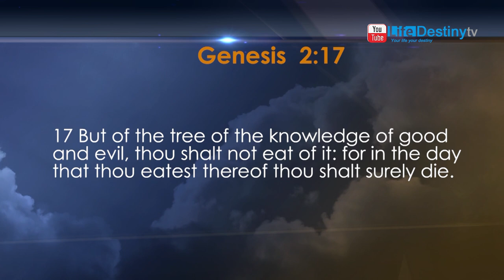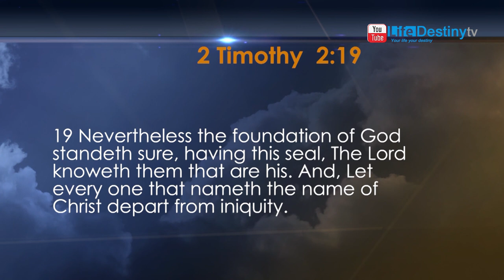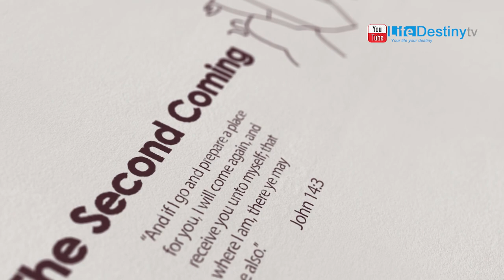Pastor Chekerwa: The Coming Of Christ Part 6